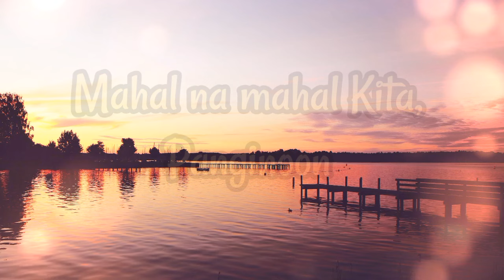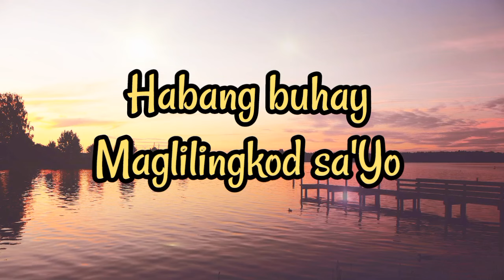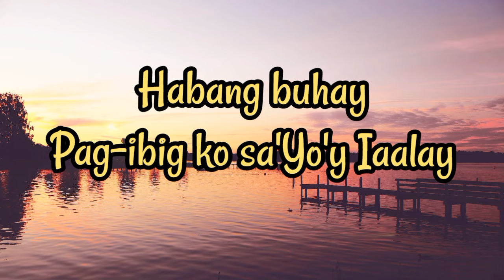Mahal na Mahal Kita Panginoon (Lyrics Video)| Rommel Guevarra | Worship Led by Spring Worship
All the Glory and Praises belongs to our God!

Mahal na mahal Lyrics

Mahal na mahal kita Panginoon
Kailanma'y 'di kita ipagpapalit
Pagkat sa piling mo'y langit

Habang buhay
Papupurihan ka
Habang buhay
Maglilingkod sa'yo
Habang buhay
Pag-ibig ko sa'yo'y iaalay